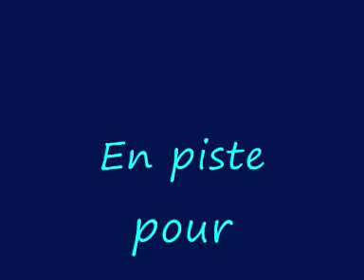Tango 1er niveau